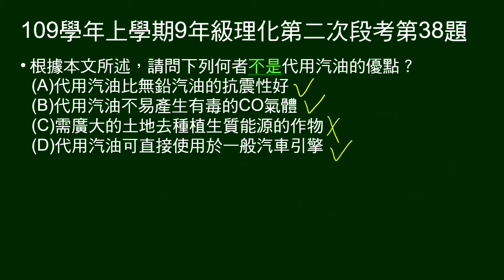109學年上9年級理化二段第38題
第37～38題題組：
一段關於生質能的敘述。

第38題問：何者不是代用汽油的優點？